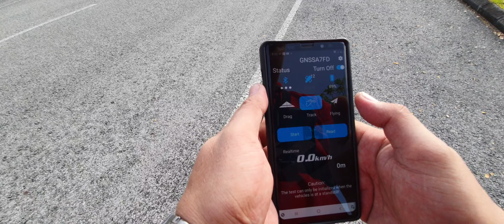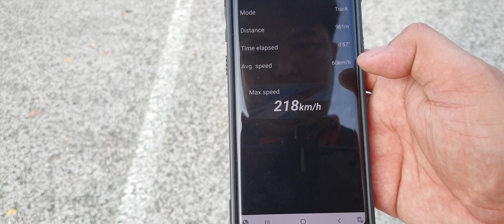arrma typhoon 8s 218kmh/136mph